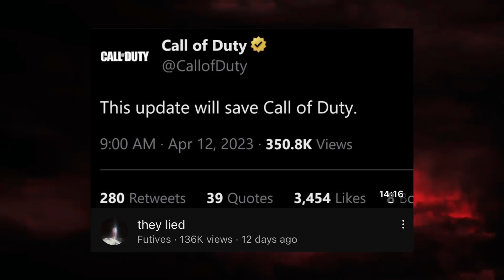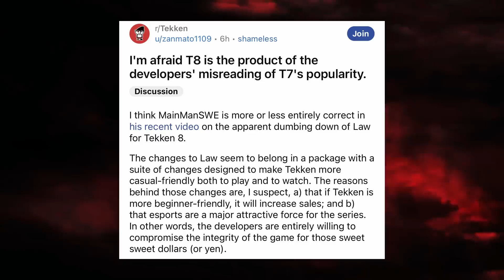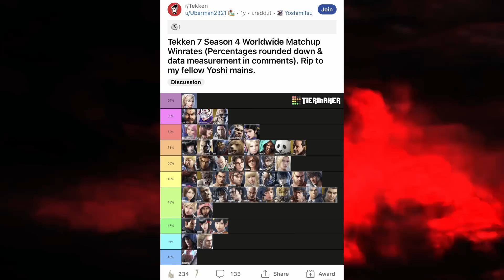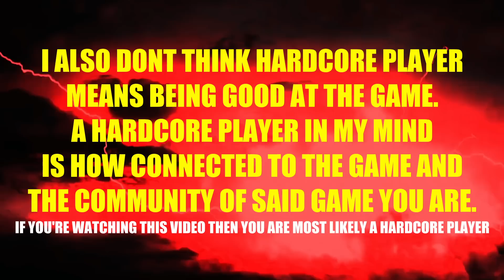Tekken 8 is Facing Serious Backlash After Making a Horrible Decision